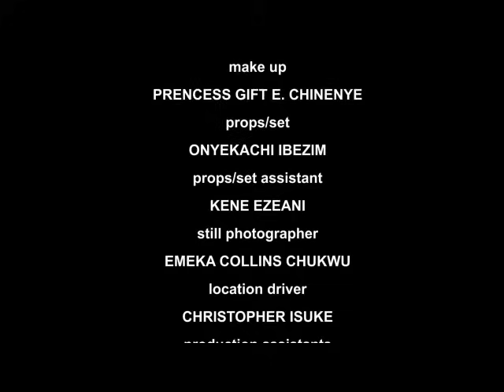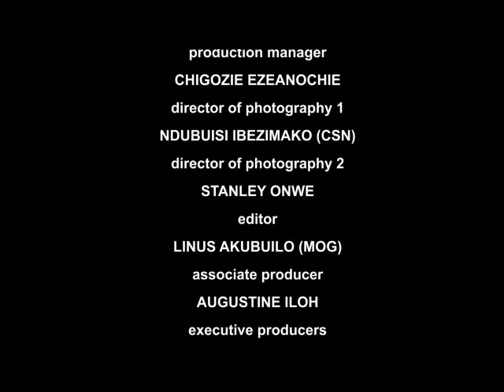D Crown Prince Fell In Luv With The Palace Maid But Nevr Knew She's A Princess Disguise 2 Find Luv